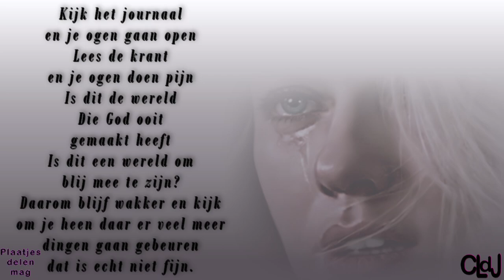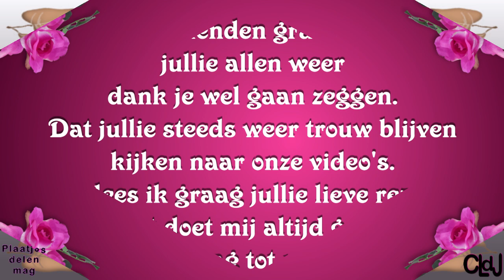ma 24 juli | Willy komt | en filmen ja wel bij de VOMAR | Band aan het oefenen op de dijk. #1907